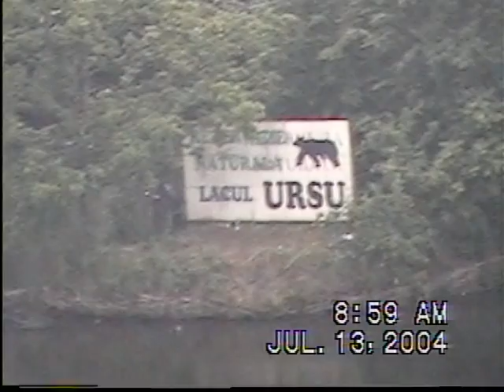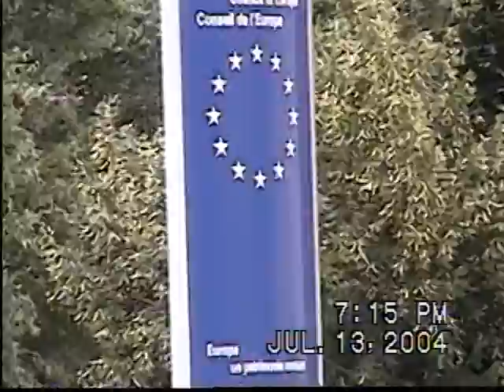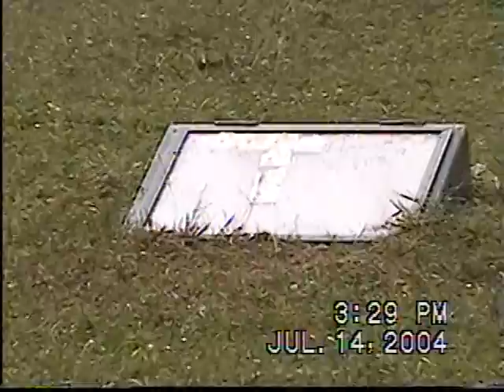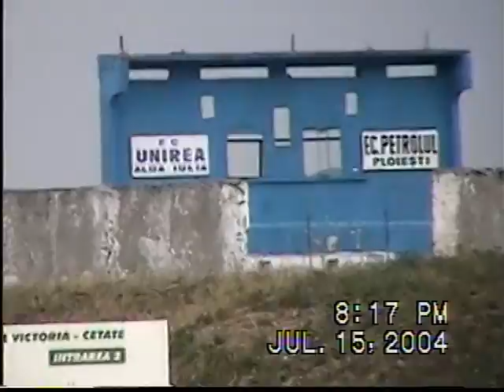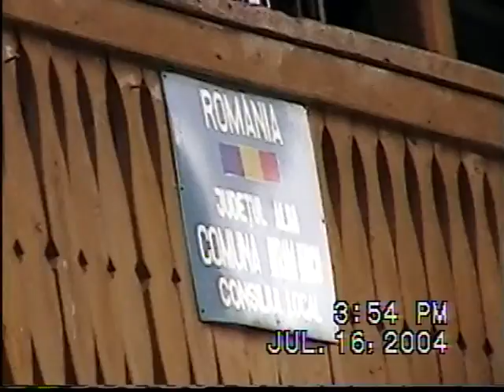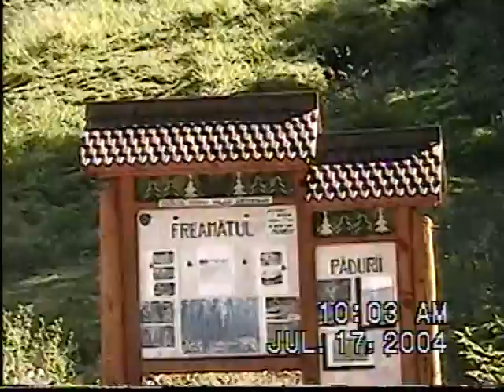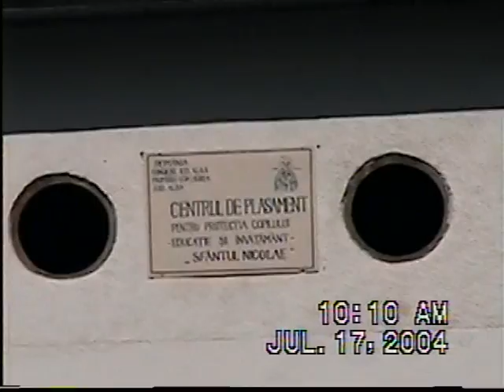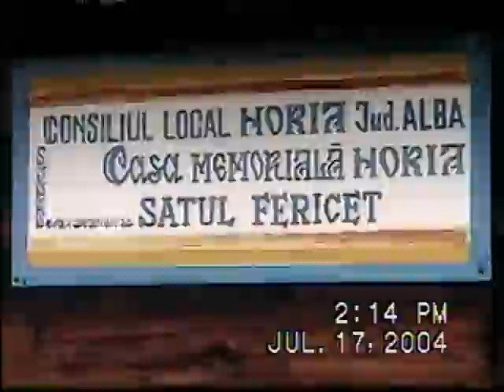caravana jurnalul 2004 I albaiulia X